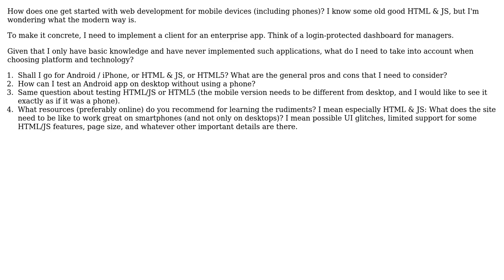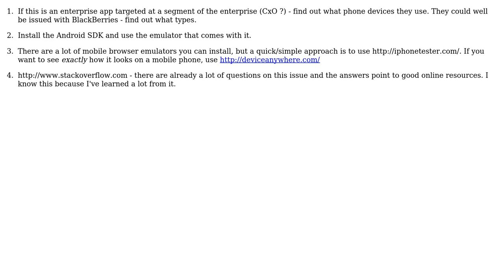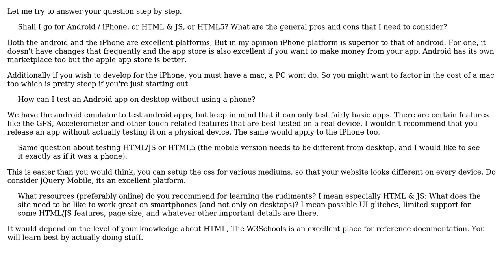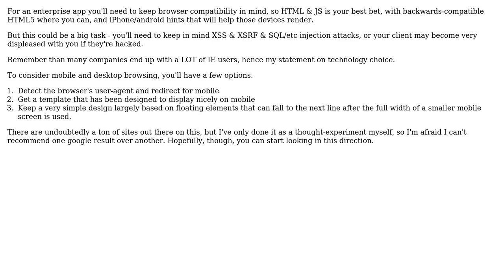Software Engineering: Mobile web development rudiments (5 Solutions!!)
Software Engineering: Mobile web development rudiments

With thanks & praise to God, and with thanks to the many people who have made this project possible! | Content (except music & images) licensed under CC BY-SA | Music | Images & others | With thanks to user nikhil user Neil Sareen user Konrad Garus user Kevin user JayC user durron597 user alexandroid and the Stack Exchange Network Trademarks are property of their respective owners. You are responsible for your own actions.